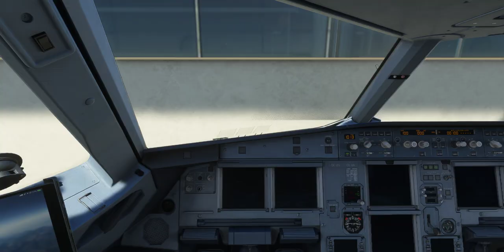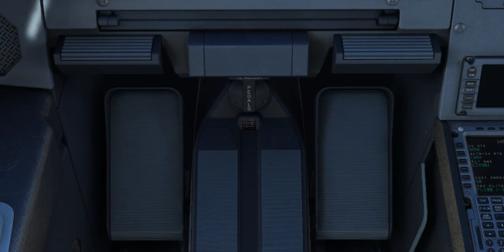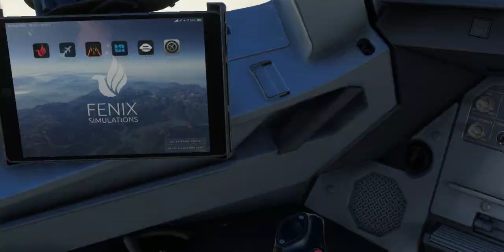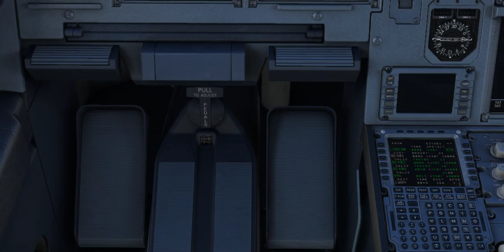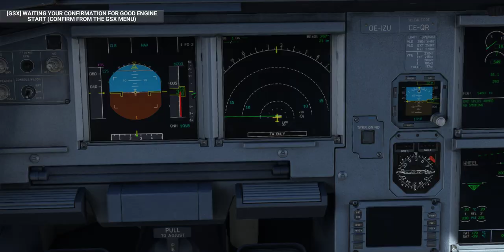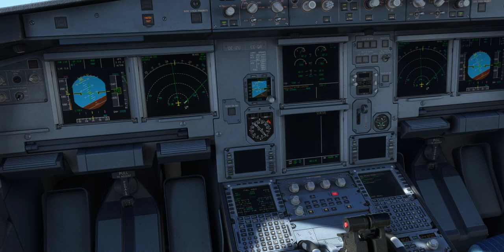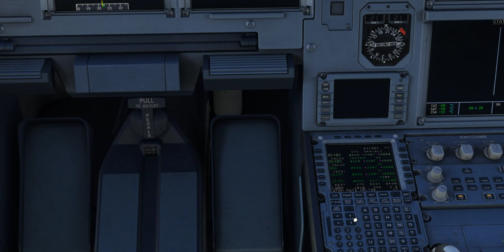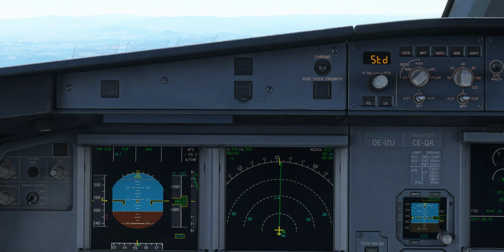Bekgrade- Ohrid, Northern Maced.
Preps and t/o rwy. 12 L climb onw to south on VAtsim event Belgrade overload

Music courtesy by Spotify